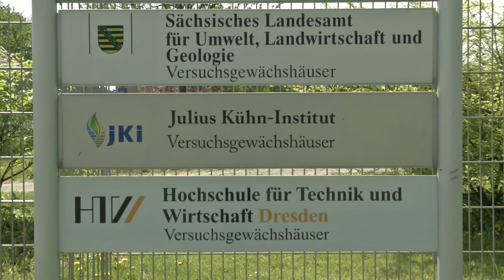Pillnitz - Eine touristische Attraktion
Im Rahmen der Ausbildung zum Mediengestalter Bild und Ton werden Stadtteile im Film vorgestellt. Es werden damit die inhaltlichen und technischen Abfolgen der Filmherstellung geübt.
Pillnitz ist ein beliebtes Ausflugsziel für Dresdner und ihre Gäste.
Benjamin Kramer versucht dieses Flair auch mit aktuellen Mitteln einzufangen.
mediaproject academy GmbH 2016